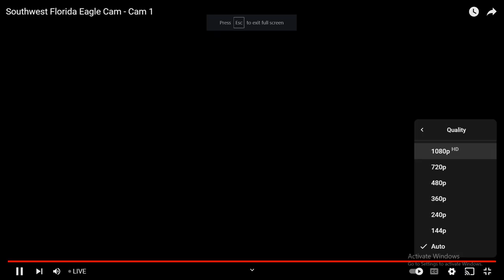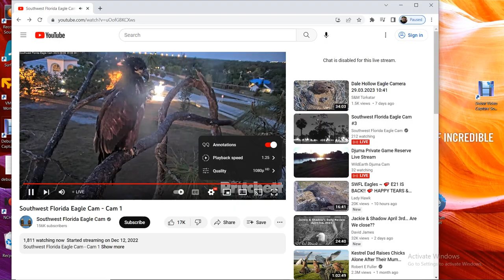SWFL Bald Eagles 04/06/2023 13:08